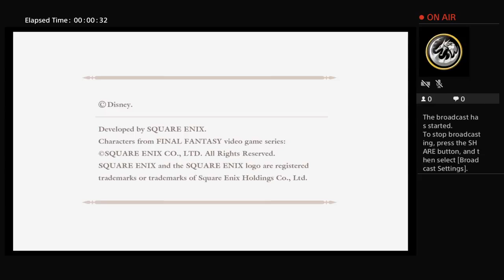(#2) Kingdom Hearts 2.5 final mix live playthrough: Yet another journey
starring Sora, Donald, and Goofy, along with the Hollow Bastion resistance group. and the stupid heartless in the land of dragons.